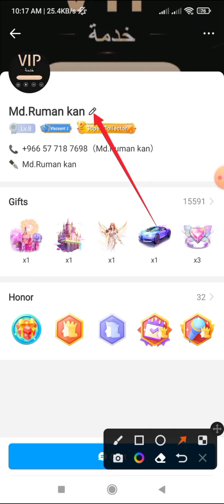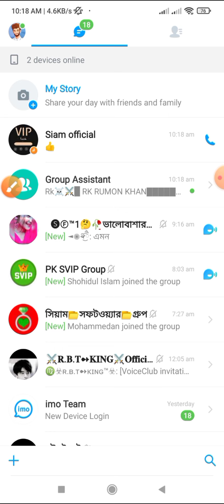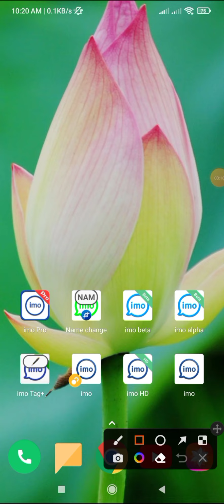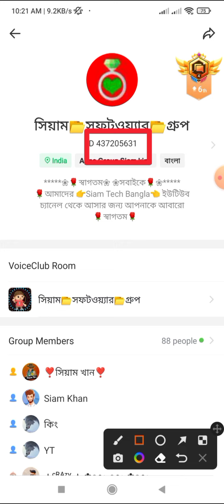ইমোতে আবারো আসলো নতুন চমক ~ imo Auto Name Change / সবাই ভিডিওটা দেখে শিখে নিন চমক ২০২২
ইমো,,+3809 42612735